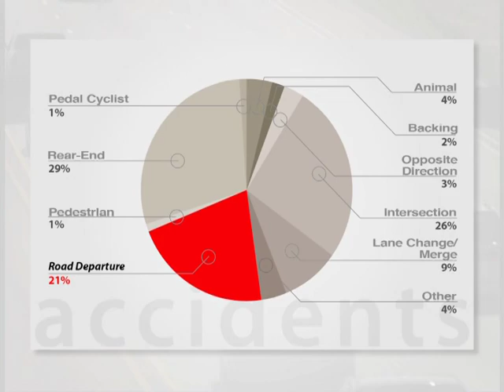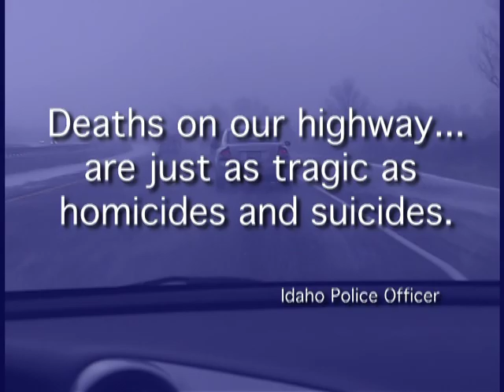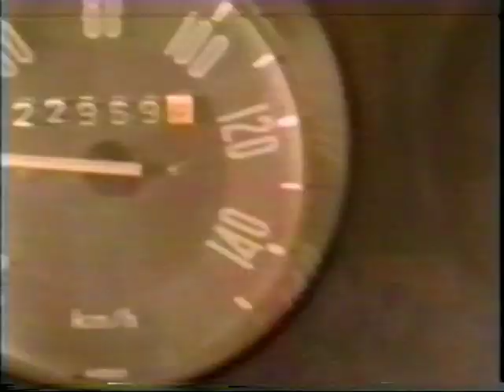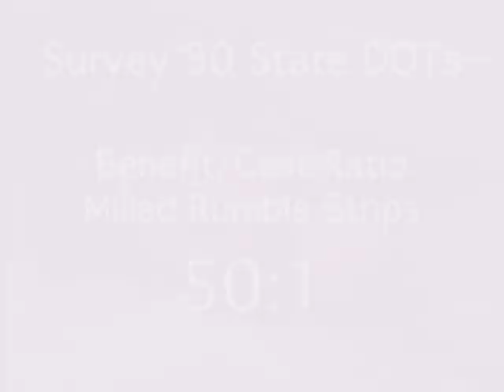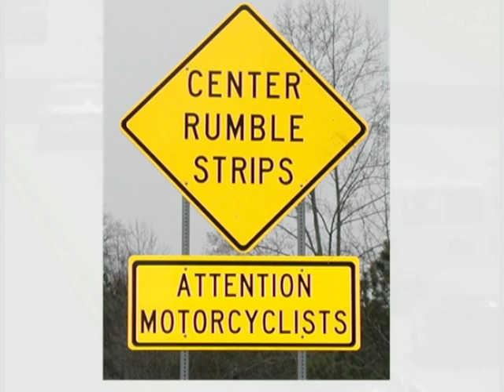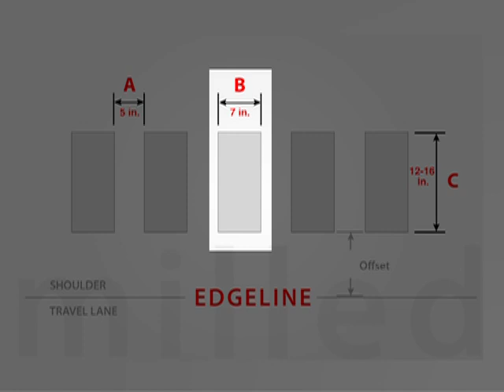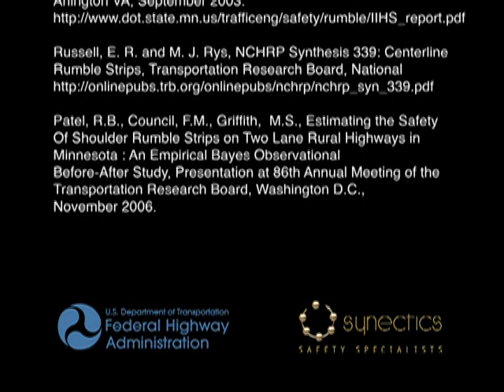Rumble Strips: A Sound Investment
Rumble Strips: A Sound Investment - Federal Highway Administration 2007 - Publication FHWA-SA-07-024 - An introduction to the effectiveness and design of shoulder, edge and centerline rumble strips/stripes, all cost-effective treatments proven to reduce crashes caused by distracted or inattentive drivers.